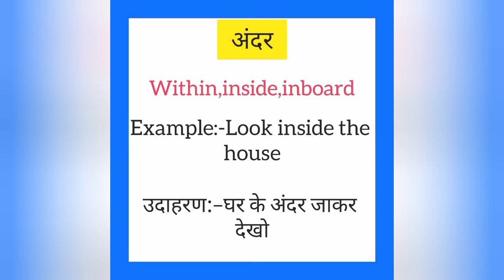Andar ka english mein kya kahate hain | अंदर को इंग्लिश में क्या कहते हैं | Within meaning in hindi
Andar ko English me kya kahate hain
Andar को इंग्लिश में क्या कहते है

अंदर को इंग्लिश में within कहते हैं
Andar ko English mein within kahate hain